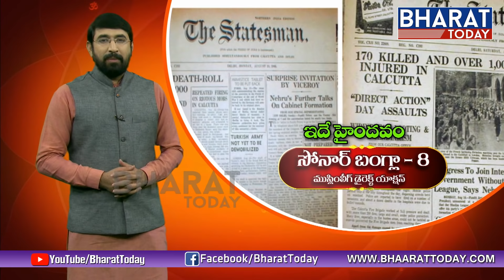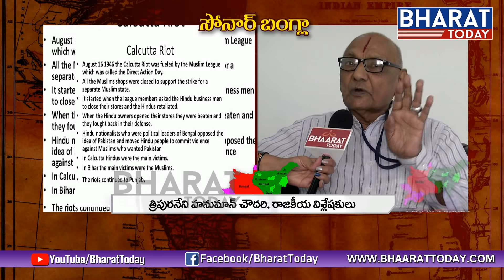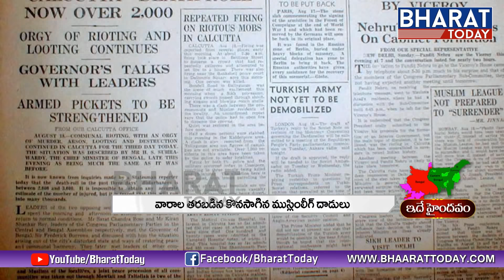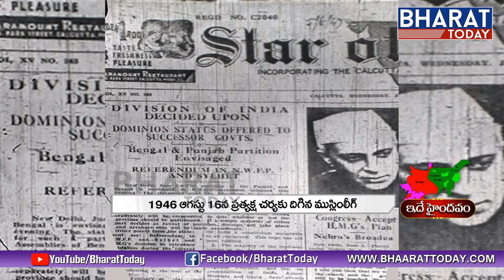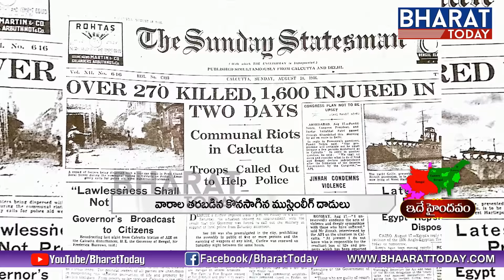Ide Haindavam | Muslim League Direct Action | Bharat Today